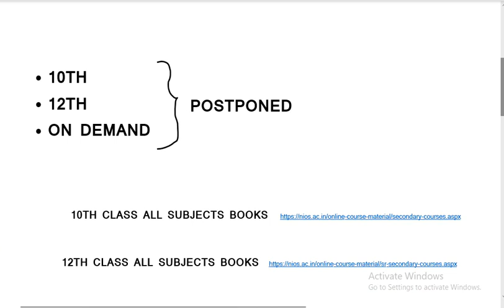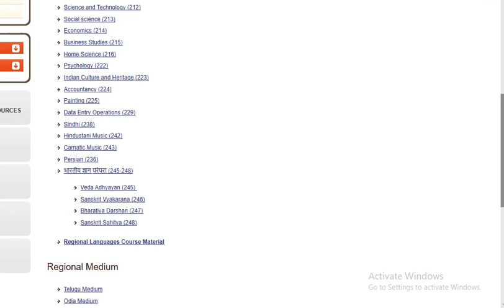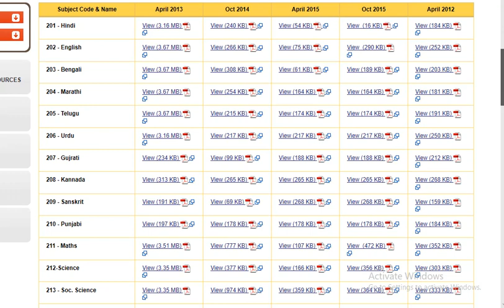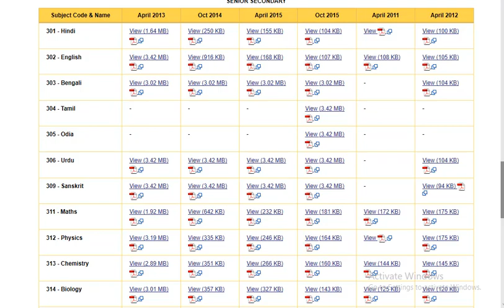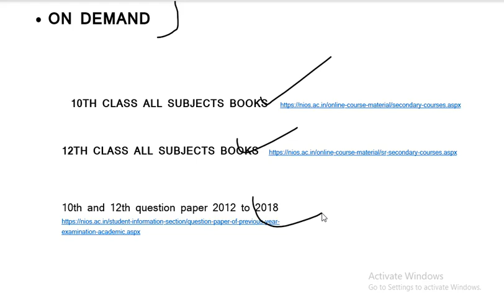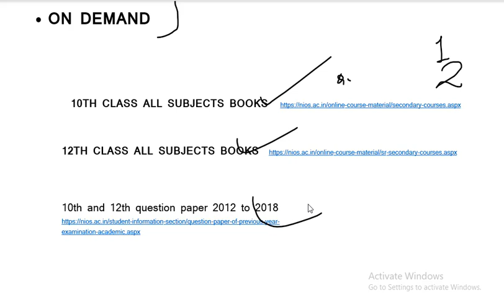lockdown me padhai kaise kare II Nios books II question paper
10th and 12th question paper 2012 to 2018

Join our WhatsApp group for notes, pdf file, solve TMA assignments & all your doubts related to NIOS